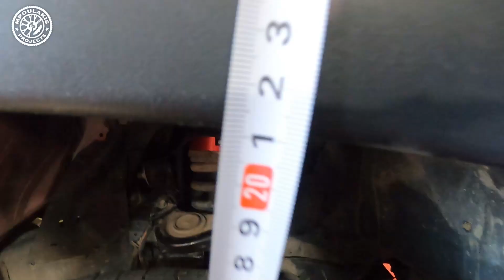ΜΟΝΟ ΔΙΠΛΩΜΕΝΟ ΟΔΗΓΕΙΤΑΙ ΑΥΤΟ! ΔΕΝ ΚΡΑΤΙΕΤΑΙ ΑΠΛΑ!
ΚΑΨΑΜΕ ΤΑ ΛΑΣΤΙΧΑ ΑΠΟ ΤΗΝ ΠΡΩΤΗ ΒΟΛΤΑ!!!

Μπορειτε να βλεπετε ολα μας τα project στο